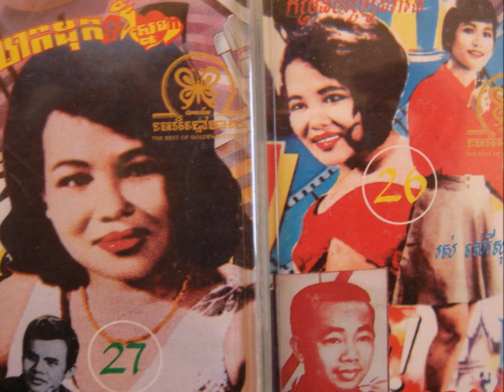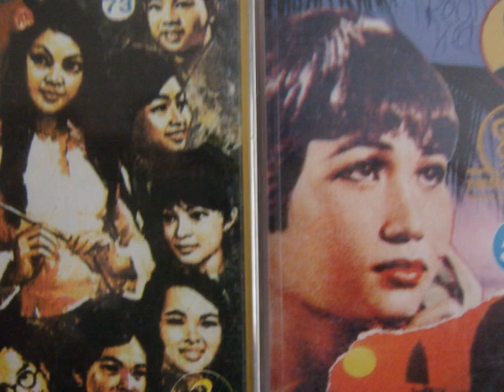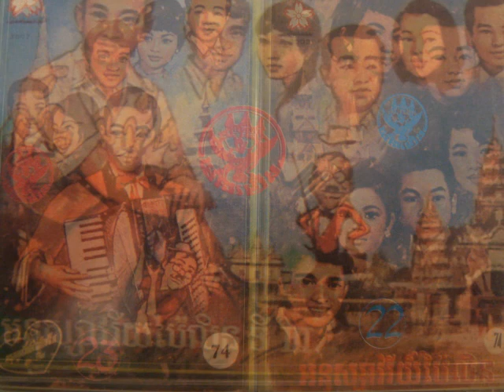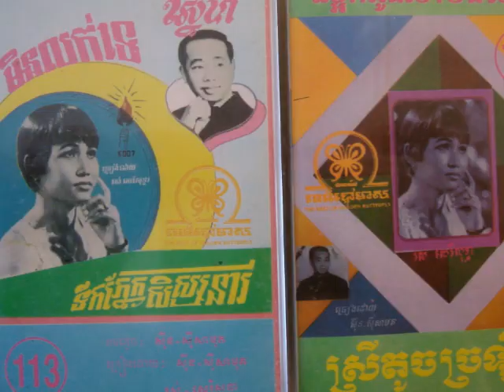Sinn Sisamouth - Plerng Snae